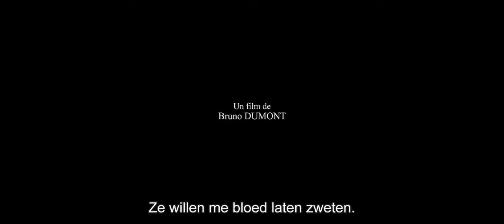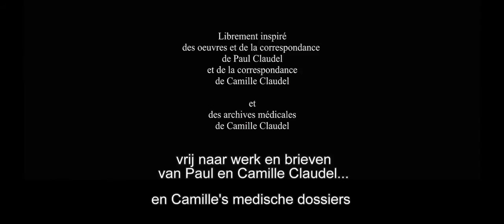CAMILLE CLAUDEL 1915 trailer (French - Dutch subtitles) by Bruno Dumont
Een erg aangrijpende film geregisseerd door Bruno Dumont met Juliette Binoche in de hoofdrol.

Winter 1915, de befaamde beeldend kunstenares Camille Claudel is door haar familie opgesloten in een inrichting in Zuid-Frankrijk. Ze zal nooit meer beeldhouwen. Hier leeft Camille eenzaam, wachtend op bezoek van haar broer Paul.